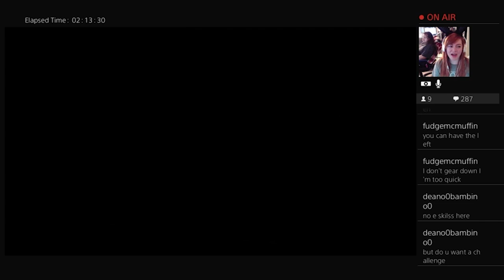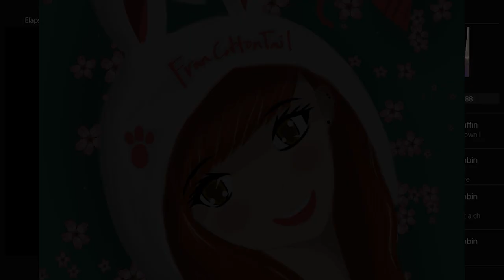Fran Cottontail Twitch channel trailer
This is a channel trailer for the Twitch streamer Fran Cottontail. Be sure to follow her on twitch to support her and us over here at Cthulhu Editing